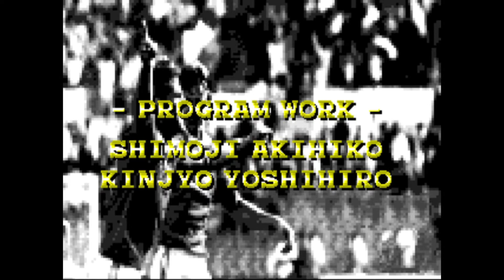Tecmo World Cup 94-Playthrough Full (Campeón con Argentina)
Hola amigos de YouTube, en esta ocasión les traigo un juego para maquinas arcade lanzado en 1994 por Tecmo. Tecmo World Cup 94, juego completo saliendo campeón con Argentina.